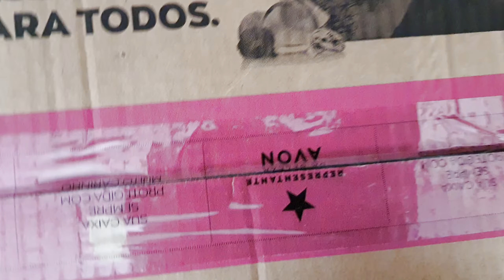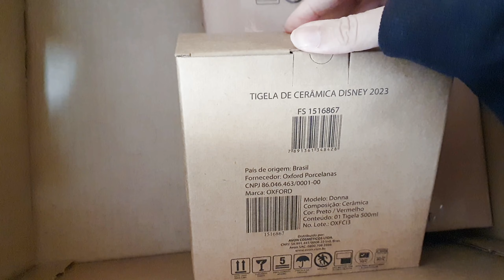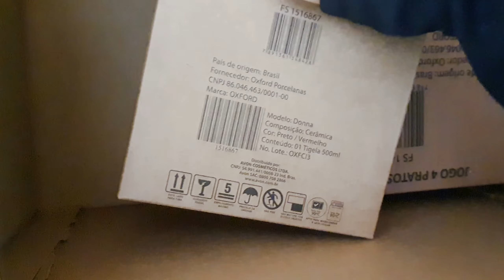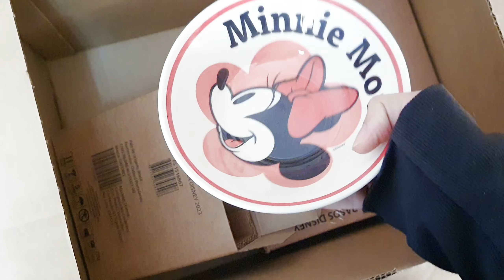ABRINDO CAIXA DA AVON CP 13/2023 - COLEÇÃO MICKEY E MINNIE CASA E ESTILO AVON LINDOS! ♥